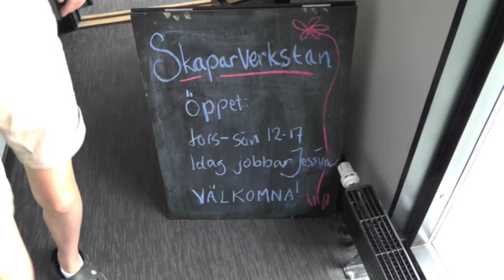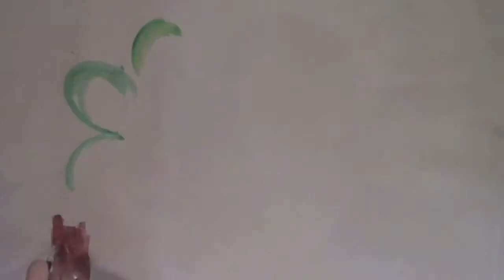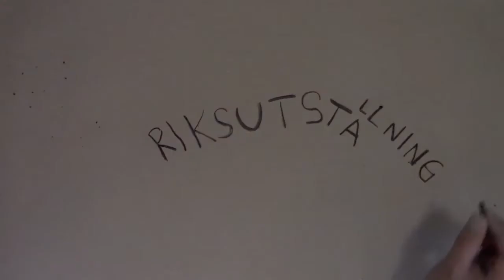Skaparverkstan på Fårö - Sommar på Bergmancenter 2013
Riksutställningar besöker Skaparverkstan på Fårö. Barnet och barndomen är ett treårigt projekt som just nu pågår på Bergmancenter. Projektet består av fyra delar; utställningen Salongen, Skapande verkstad, Teaterbygge och Lärande. Konstnären Jessica Lundeberg och animatören Kristina Frank berättar här om Skapaverkstan på Fårö. Från den 14 juli 2013.